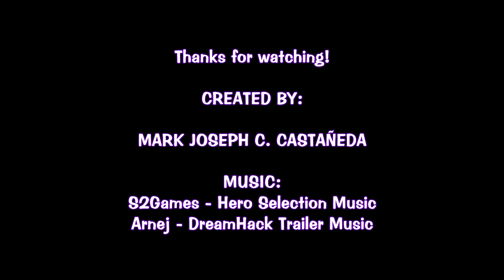IT286 Class: Pull/Stack a Creep Camp in Heroes of Newerth Game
Tutorial
Submitted by: M.J. Castaneda
February 2015